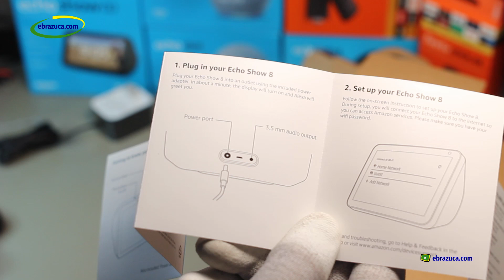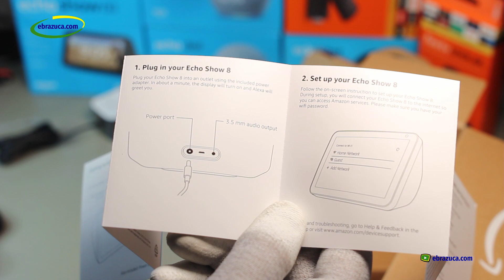Amazon EchoShow 8: Unboxing da ALEXA com Telona HD 8", Bluetooth e Som Estéreo de 20W (IMPORTADA)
Nesse video teremos o "unboxing" da Amazon EchoShow com Telona HD de 8" (Importada), a Caixa de Som Estéreo Bluetooth Inteligente com 20W de potência (10W por canal), com Capacidade de Exibir Filmes e Vídeos, Ouvir Músicas, Fazer Automação Residencial e Comercial com dispositivos Compatíveis, além de contar com a Assistente Virtual da Amazon - ALEXA...

Só para vocês terem uma ideia, da pra Assistir Netflix, Amazon Prime Video, Ouvir Músicas no Spotify, Deezer, Amazon Music, Consultar a Previsão do Tempo, Configurar Timers e Alarmes, Pedir Piadas, Estorinhas, Acessar suas Câmeras de Segurança (desde que compativeis com ALEXA) e... fica difícil enumerar tanta coisa rsrsrs... Além disto, você pode controlar as ações no Fire TV Stick, fazer Automação e muito mais.

Vamos fazer o "Unboxing" do equipamento... Bora lá Galera, assistir o vídeo...

*  Não esqueça que para o bom funcionamento do equipamento, como ele é nativamente via sinal de WIFI, você precisa efetuar a instalação em local próximo ao access point / roteador WIFI, além de ter uma conexão de internet de boa qualidade / velocidade.

*  As opiniões apresentadas não devem ser tomadas como verdades absolutas e é responsabilidade do espectador buscar os devidos esclarecimentos ou mais informações sobre o assunto.

No(s) link(s) apresentado(s) abaixo é possível obter informações complementares sobre o produto ou curiosidades: